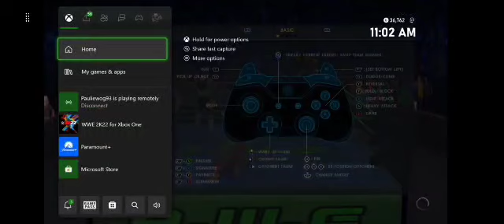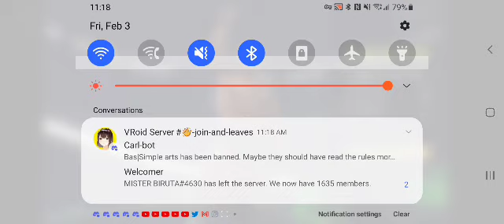A 20 Battle Match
hope you guy like I wood like to thank @CallMeKevinfor this idea so hope you have a good day